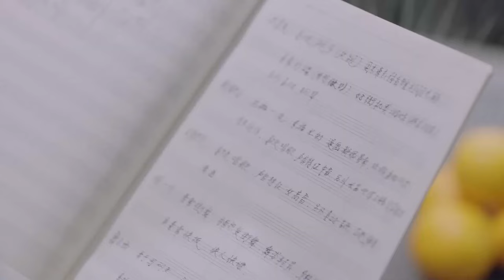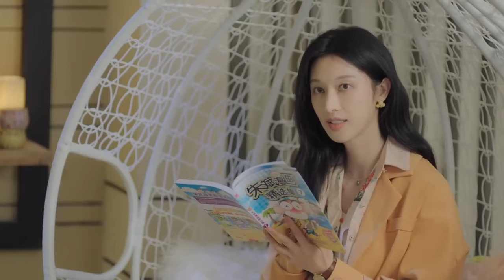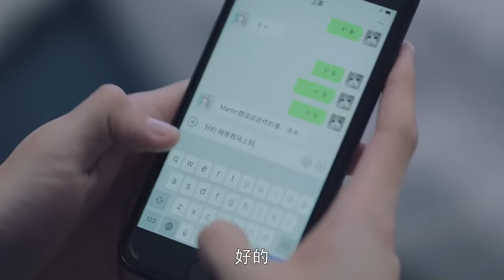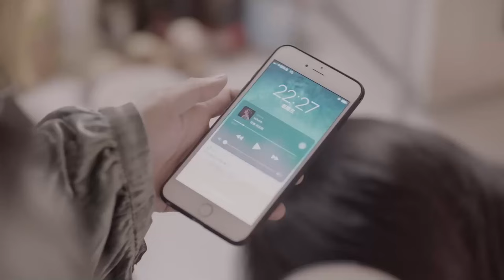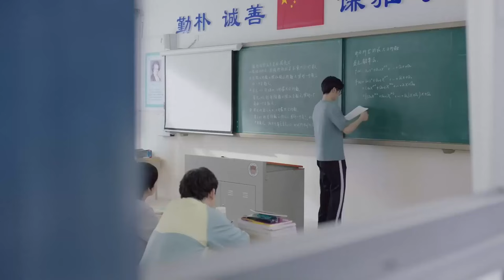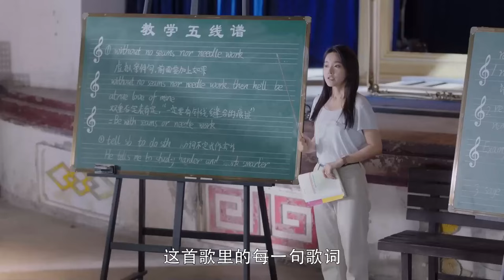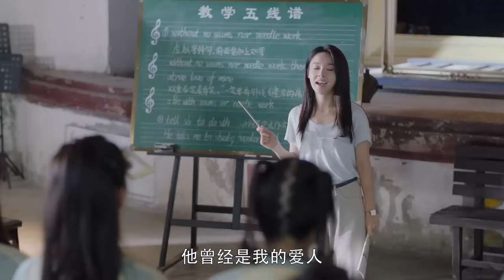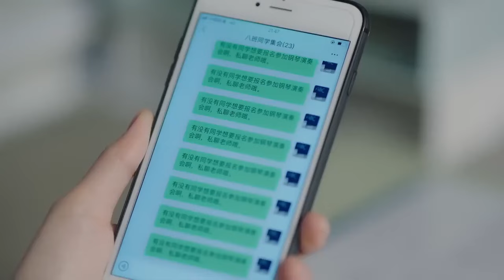MUTLISUB【Boss‘s spoiled wife】▶EP 12 Li Xian Zhang Jianing ❤️Fandom